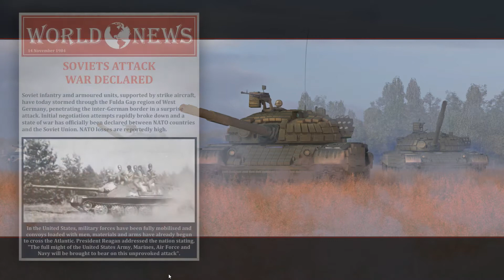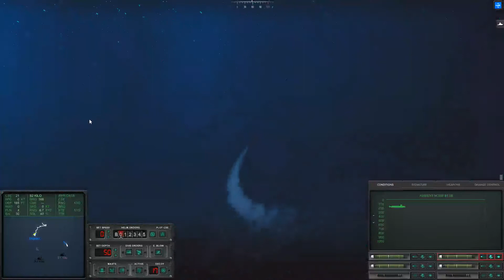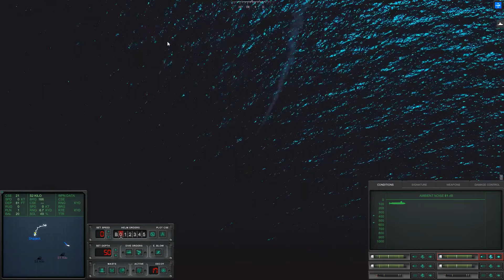[2017-11-11] 200395654 Cold Waters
because of the age of the vods the names where lost so there is only a date, a random number for ordering them and the name of the game